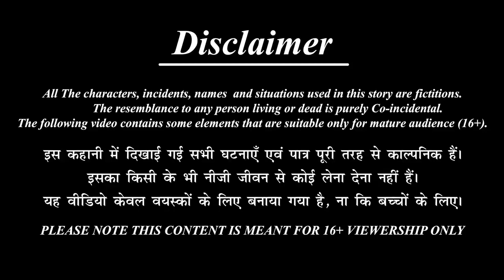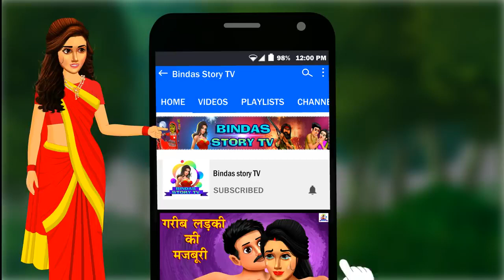ठरकी बूढ़ा | Hindi Kahani | Hindi Stories | Bedtime Stories | Hindi Kahaniya